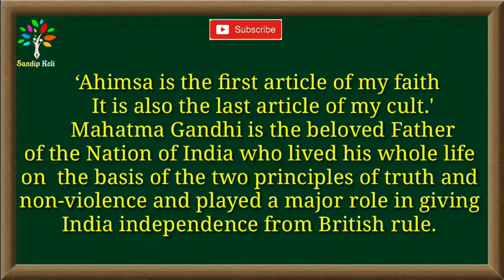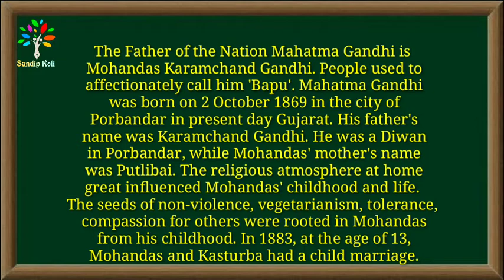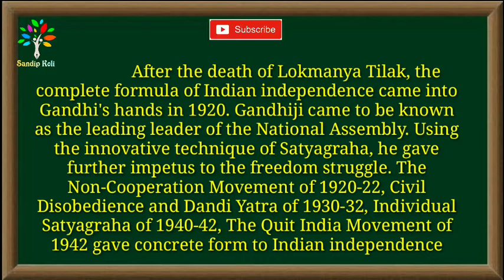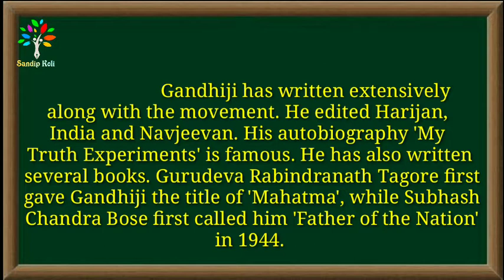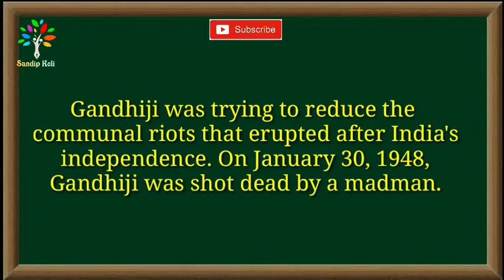Mahatma Gandhi Essay & Speech English/M.Gandhi Nibandh & Bhashn